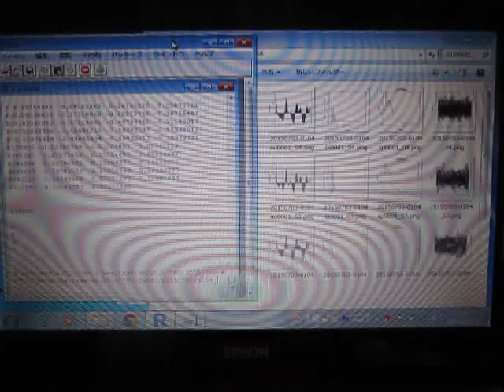超音波の音圧測定解析 Measurement and Analysis of Ultrasonic Wave